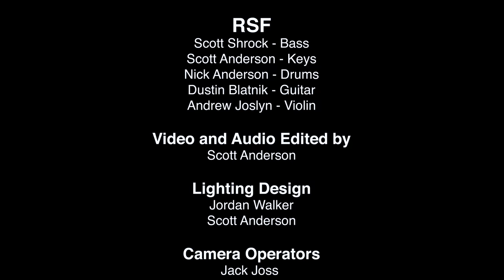"SLAPPED" Robo Surgeon Fish Live Covid Concert.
The first song from the Robo Surgeon Fish Live Covid Concert.